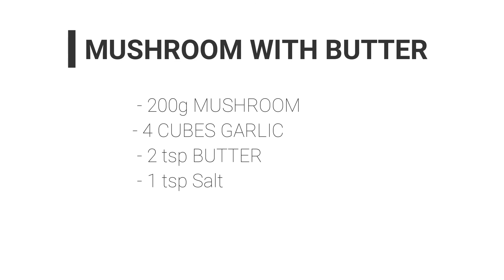HOW TO MAKE BUTTER MUSHROOM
Are you a mushroom lover? Then try this simple homemade butter mushroom recipe. Learn how to make butter mushroom at home for the ultimate Sunday night feast.

How To Make A Butter Mushroom

With my recipe, you will be able to have a perfect butter mushroom every time that you won’t ever think of buying takeaway again. This recipe has the ultimate combination of mouth-watering butter and garlic.

 Ingredients:

- 300g butter
- 600g mushroom
- 4 chop garlic
- 1 tsp Salt

 Method:

1.Cut the mushroom put it in a small bowl.
 2. Add 300g of butter.
 3.Add garlic.
 4. Put mushroom in garlic and butter.
 5. Wait for 5-10 minutes
 6. Until cheese is golden brown